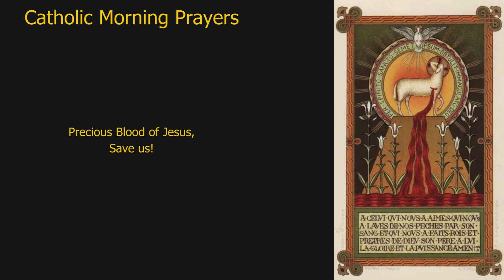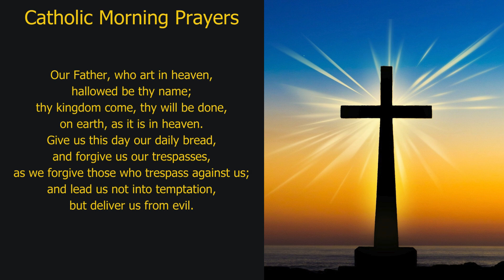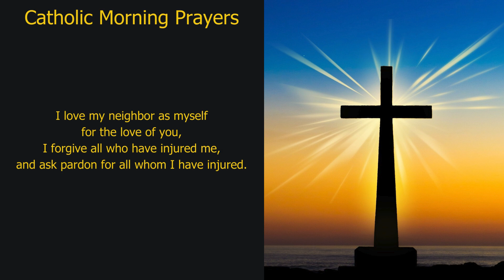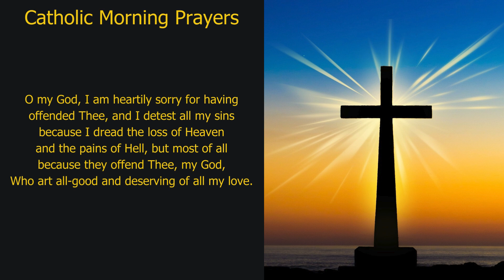Pray Along: Catholic Morning Prayers (Saturday, 19-Oct-24)